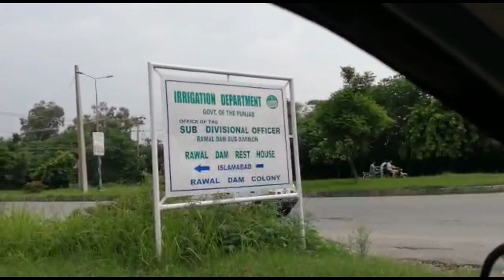Rawal Dam Spilways Open Due To Heavy Rain In Islamabad